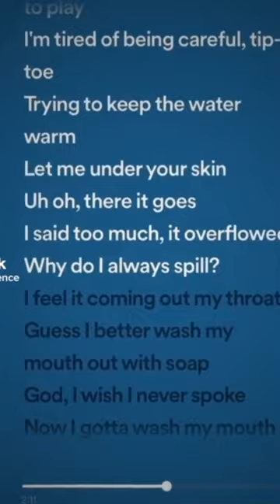guess i better wash my mouth out with soap.